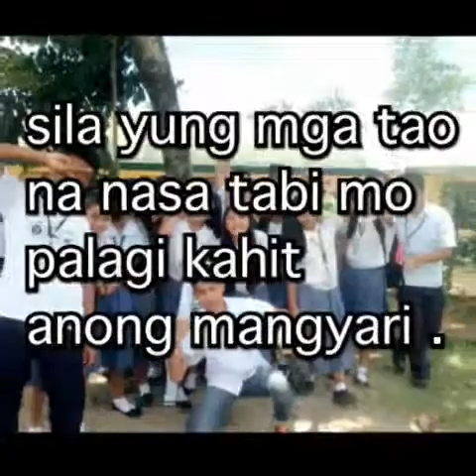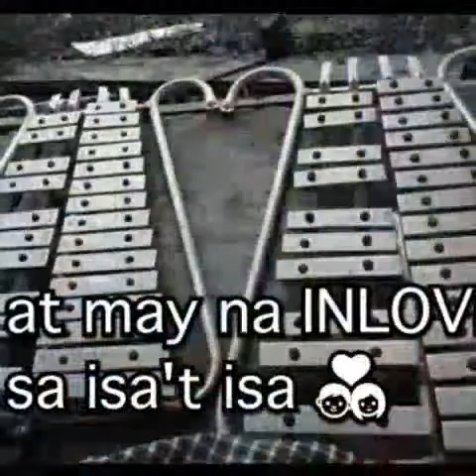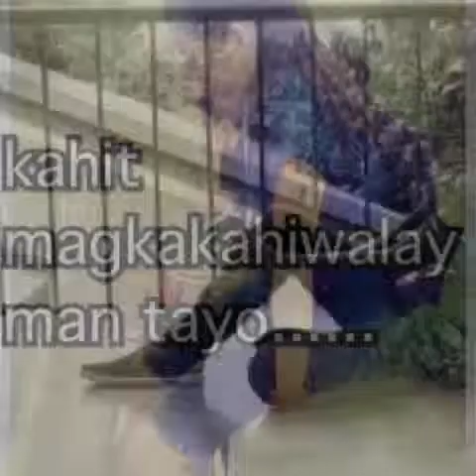Classmate (story and picture)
Highschool